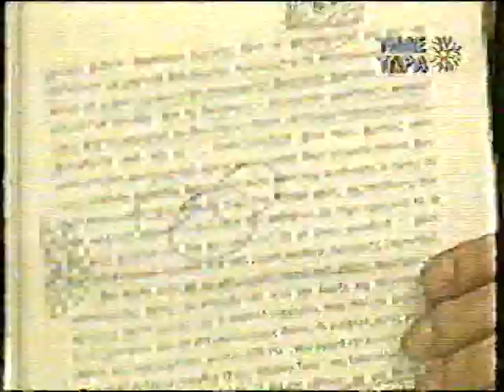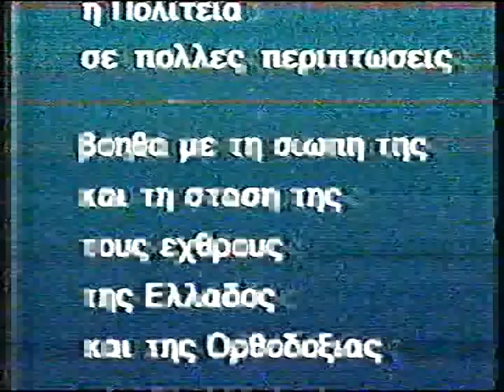ΓΡΗΓΟΡΗΣ ΜΙΧΑΛΟΠΟΥΛΟΣ 21-10-96 ''Ο ΡΟΛΟΣ ΤΟΥ ΚΕΦΕ ΣΤΗΝ ΕΛΛΑΔΑ''